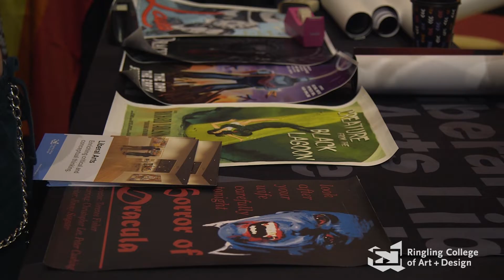Open House Fall 2022